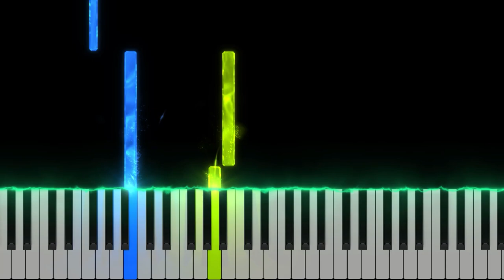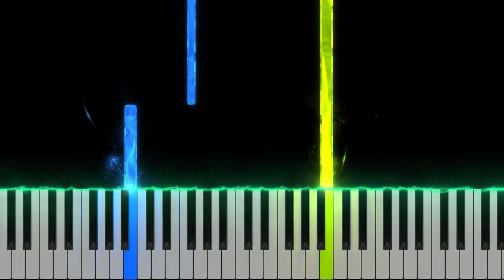Journey - Nascence | EASY Piano Tutorial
Journey - Nascence